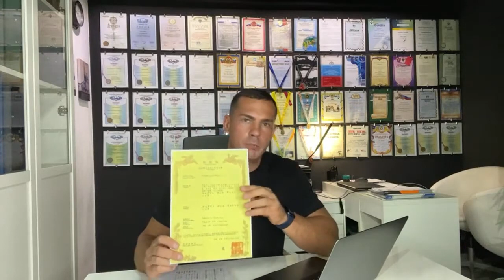Answers to questions on W.E.T.E.R projects and GOROD L.E.S.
00:00 Welcome
01:00 The problem of electricity shortage in the world
02:20 Main news of the project
06:00 Prospects for the development of the project in Vietnam
09:40 How was the meeting with the mayor of Vladivostok?
12:00 Obtaining a patent in Japan
14:50 IPO details
16:30 On joining the Supervisory Committee
18:00 Selection of a land plot
20:00 Answers to questions
26:00 Personal account update
27:50 Dividend details
29:00 When will the construction of the 1st building start?
32:20 The prospect of selling licenses to use the technology
34:05 Denis’s opinion about the new eco-friendly city in the UAE
37:55 Answers to questions
38:30 W.E.T.E.R distribution worldwide
42:43 New C.I.T.A project
44:35 Answers to questions
47:30 On the receipt of investments in the project
48:35 Answers to questions
48:45 How long will it take to construct 1 building?
49:15 Answers to questions
51:00 How is the value of shares estimated?
52:00 — About updating project websites
54:20 — On live broadcasts and publications on social networks
59:00 How will the cost of apartments change?
59:30 Answers to questions
1:00:20 Prospects for the development of the project in Vladivostok
1:01:10 – End of broadcast